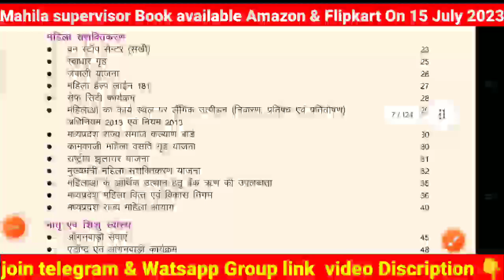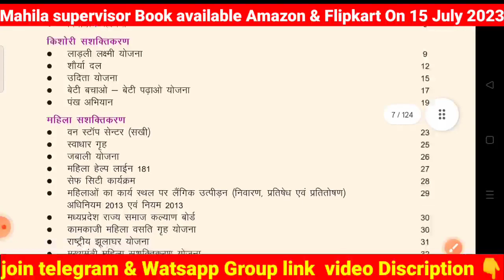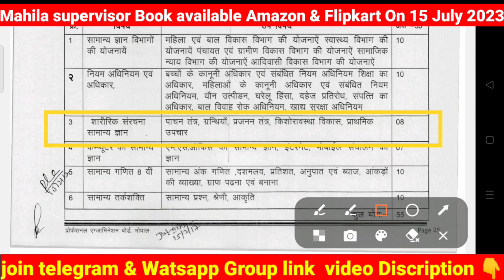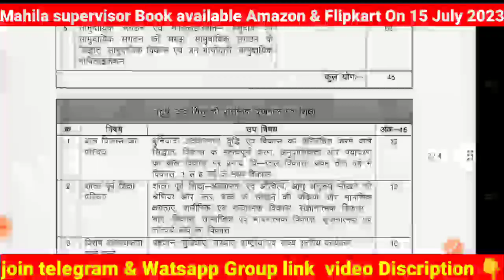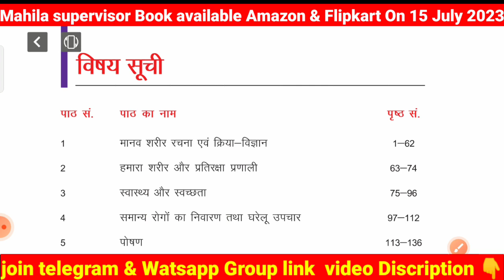mp mahila bal vikas vacancy 2023| Mahila Supervisor Syllabus 2023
I just listed: SUCCESS KEY PUBLISHERS Competitive Exam Book Aanganwadi Supervisor, Mahila Supervisor,Worker, Helper Recruitment Exam Book [saddle_stitch] Vinod kumar Meena [Jan 01, 2023], for ₹500.00 via @amazon
mp anganwadi supervisor online classes  Mahila Supervisor Mp Online Classes
mp anganwadi supervisor
online classes
mp anganwadi news
mp anganwadi vacancy
2023
mp anganwadi vacancy
2022
mp anganwadi supervisor
vacancy 2022
mp anganwadi supervisor
2021
mp anganwadi supervisor
salary
mp anganwadi supervisor
vacancy 2023
mp anganwadi bharti
1.brilliant Edutech Centre👇